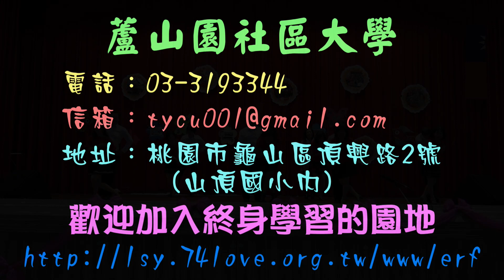蘆山園社大108秋季成果展-013活力吉魯巴&Angilina cha cha-徐金燕老師